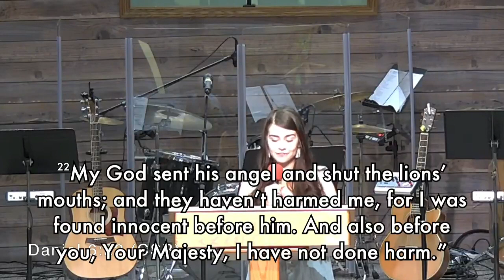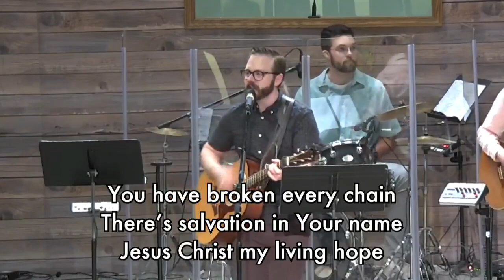September 5, 2021 Family Worship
Pastor Clint Carter - Speaker
Craig Jackson - Worship